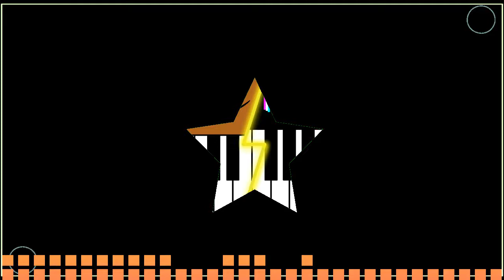Time Mash by The HungryIronApple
Feel free to use my music in your work, but make sure to credit me in some way!

To upload music to Spotify and other streaming services, I use RouteNote